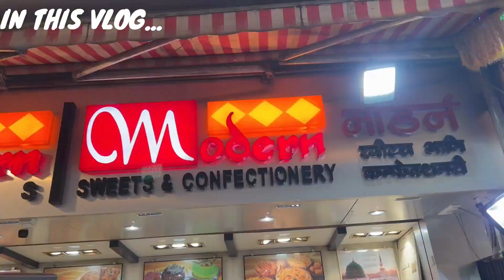MOHDALIROAD OVERRATED? | VLOG NO 88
In this video we went for sehri at mohdali road!

BeatbyShahed